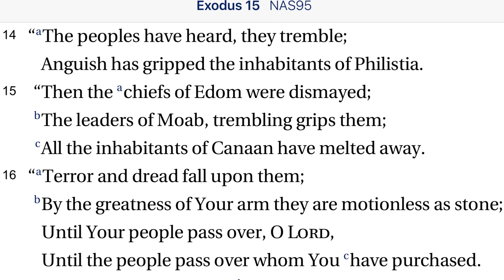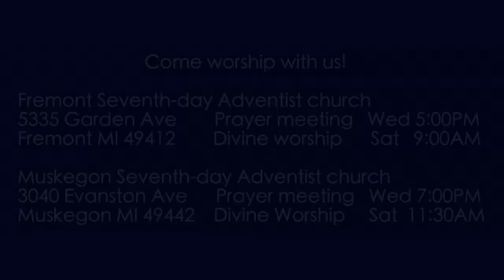Exodus 15:14-16 Until Your People Pass Over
God will protect His people until they are safely home. They are passing through the desert to Canaan.